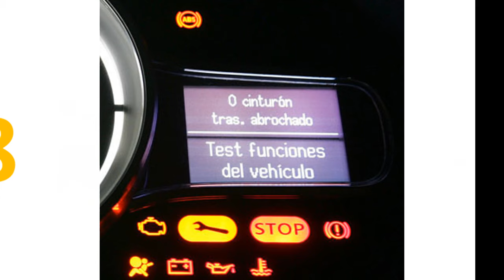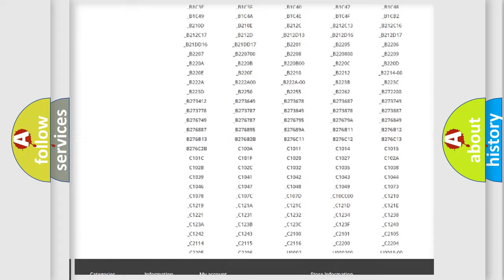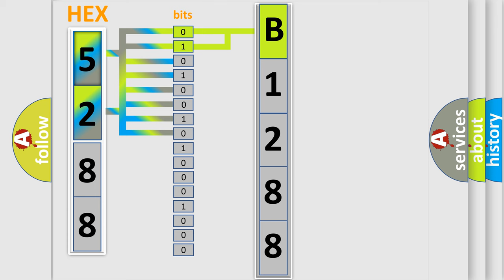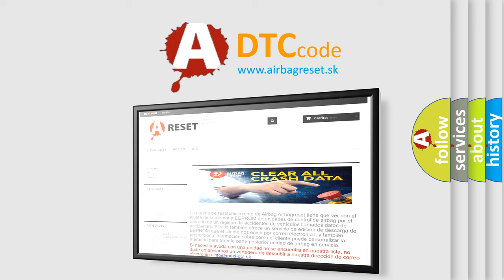DTC Dodge B1288 Short Explanation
Contents:
0:21 Basic DTC analysis according to OBD2 protocol standard.
1:48 Insight into programming
2:58 A diagnostically understandable description of the Diagnostic Trouble Code
3:05 Basic error definition

Make
Dodge
Code
B1288
Definition
Battery Voltage Abnormal to ABS Actuator
Description
When the ABS actuator and electric unit control unit power supply voltage is lower or higher than normal
Cause
 Harness or connector  ABS actuator and electric unit control unit  Fuse  Ignition power supply system  Battery